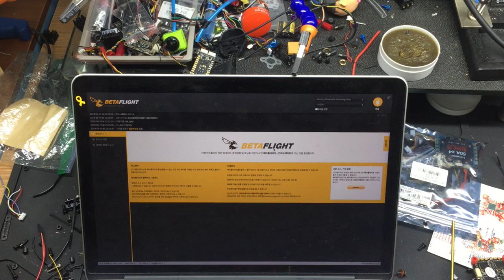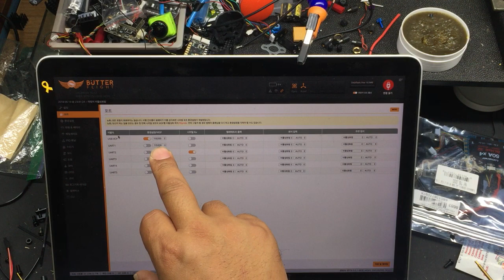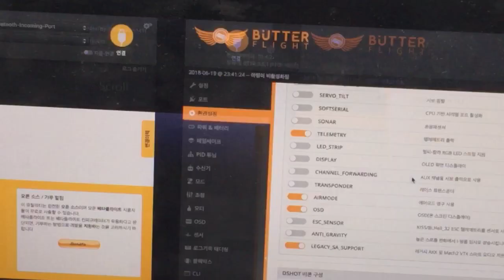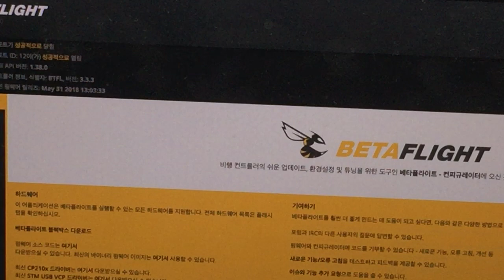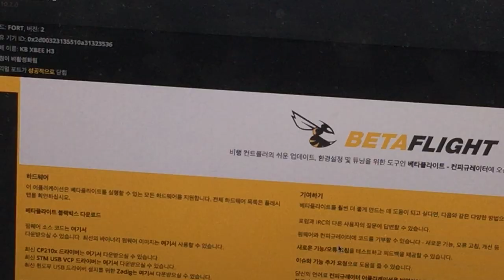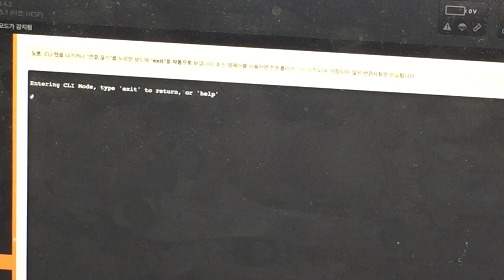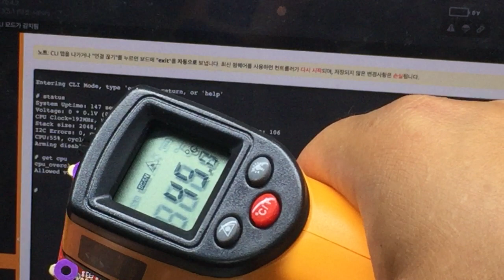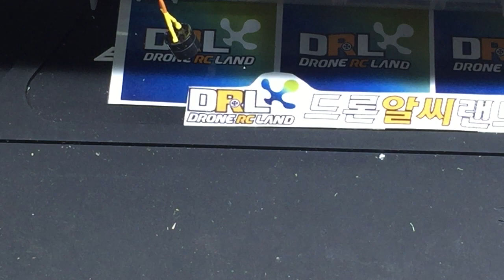Tip & review : 020 Helio Spring F4 dual CPU Flight controller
This FC perfect working at 32K/32K Gyro sampling.

wanna use proshot? install this board.

will be good for u.